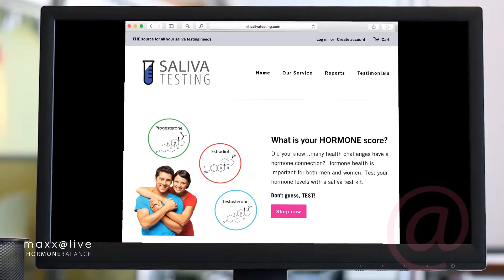What's The Deal With ESTROGEN DOMINANCE??? How YOU can BEAT ESTROGEN DOMINANCE in a natural way!!!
What is ESTROGEN DOMINANCE??? Deanne Goss, CEO of MaxxAlive.com, breaks it all down in this simple, easy-to-understand video. In just a few short minutes, you will learn what Estrogen Dominance is, what causes it, and what you can do to BEAT IT.

Balancing hormones naturally and beating estrogen dominance is possible for all women. Working with women's hormone guru, Jackie Harvey, Maxx@live is a pioneer in using leading-edge saliva testing to reveal hormone imbalance and estrogen dominance. Then, creating a natural program to "MASTER" hormone health and BEAT ESTROGEN DOMINANCE!!!

Let us tell you our story.
We began as one woman's quest to discover the TRUTH about her hormones and her health. It has now become a crusade to revolutionize women's lives through natural hormone balance!

Our story is actually Deanne's story... which can also be your story.
She was the picture of health... or so she thought. But, when Jackie Harvey suggested she take a simple saliva test to check her hormone levels, she had no idea failing one test would save her life, and change her destiny...

The philosophy is simple... help women balance their hormones... naturally!

We develop and market products that simply work. We start with carefully selected ingredients and create synergistic blends for "Maxximum" performance. We believe our highest calling is to serve our Customers. We strive to exceed your expectations and deliver outstanding service. We don’t just say our products work, we prove it. We encourage everyone to put our products to the test with independent, 3rd party testing.

Our Promise: We have a simple program that has been proven effective by over 10,000 saliva tests and we promise to refund your money if you are not completely satisfied.

Simple, proven, guaranteed!

NaturalHormoneGuru.com
Women's health expert and natural hormone health "GURU" Jackie Harvey's definitive source for information on hormone health, and how to balance your hormones naturally: